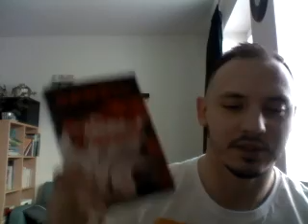SomDomaDejepis s Lukym: Studená vojna - začiatok.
Zdravím vás,

minule som skočil rovno do Vietnamu, teraz skáčem naspäť - na začiatok studenej vojny. Vysvetlím:
1. čo je studená vojna a prečo studená,
2. formovanie Východného sovietskeho bloku v Európe,
3. Churchillov prejav vo Fultone,
4. berlínsku krízu (prvú),
5. Trumanovu doktrínu,
6. Marshallov plán.

P.S.: na kvalitu videa trochu kašlem, viem...ale sú aj dôležitejšie veci v živote než vidieť môj ksicht vo full HD :-) ...a sľubujem, že nabudúce sa budem menej hýbať na tej stoličke, aby ten zvuk bol rovnomerný priamočiary :D

Ďakujem za pozretie, lajk, spätnú väzbu, nech už je akákoľvek :-)